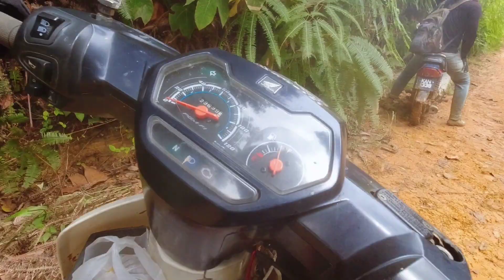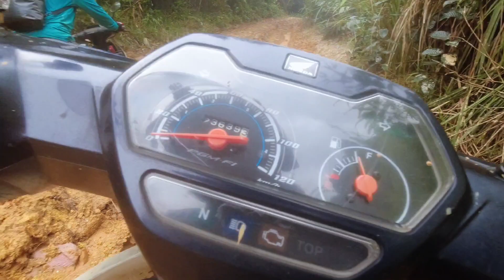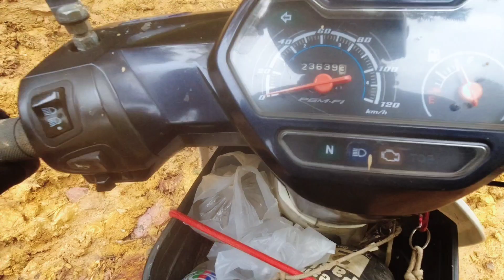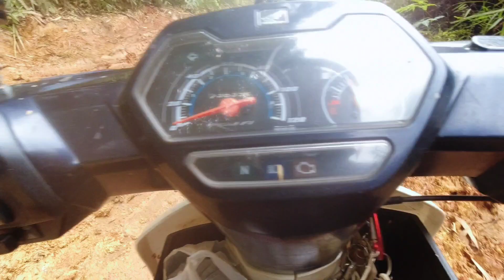Cikgu Offroad : Minggu last sekolah Part 2